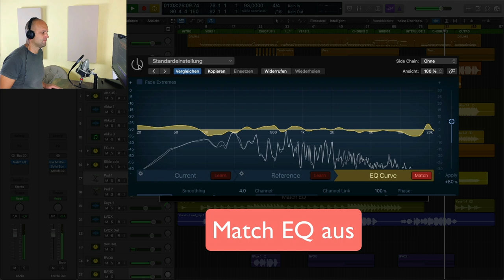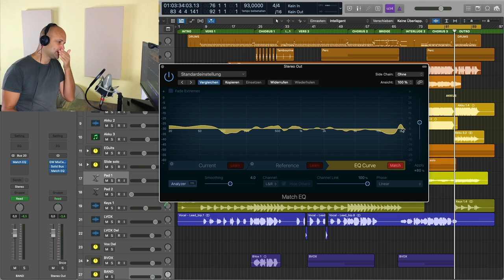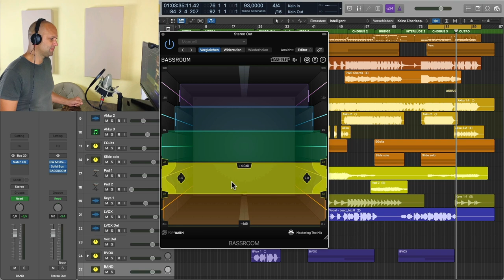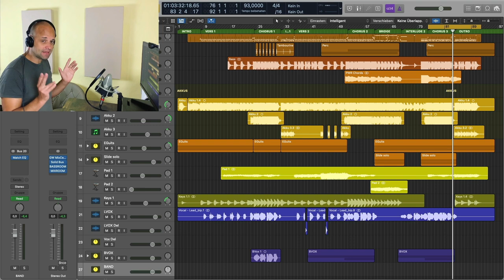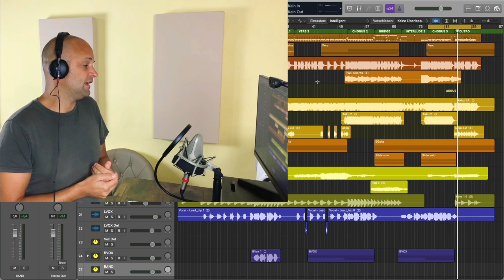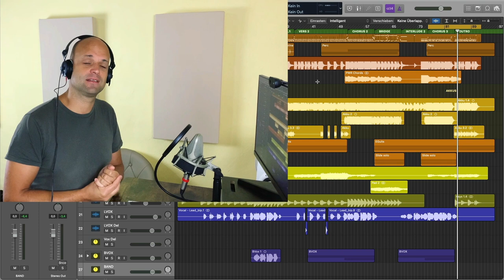Musik Produzieren #29: Ist dein Song konkurrenzfähig? 🤔 (2 Möglichkeiten, wie du es prüfen kannst))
Beim Musik produzieren und insbesondere wenn du am Ende vom Song abmischen angelangt bist, ist es wichtig zu prüfen wie sich dein Titel gegen professionell produzierte Tracks  schlägt. Ich zeige dir heute zwei Techniken wie du deine Songs an den gängigen Industriestandard anpassen kannst.